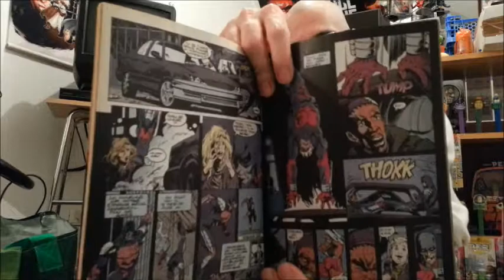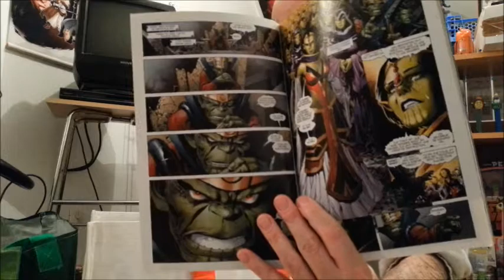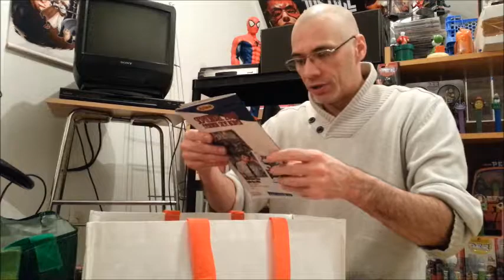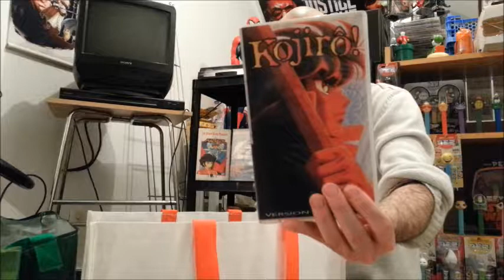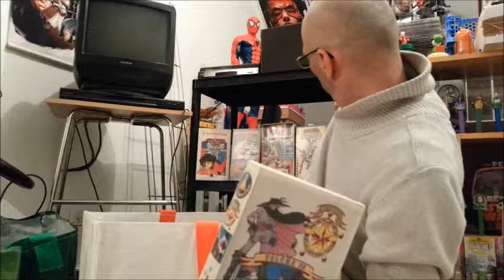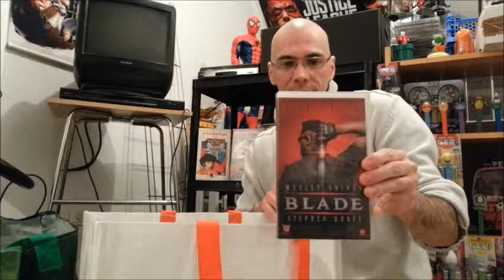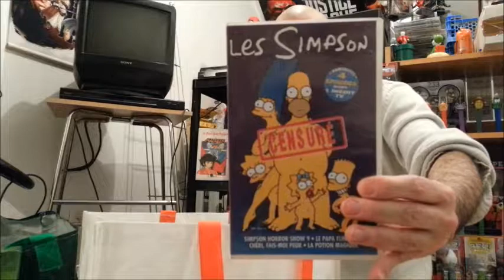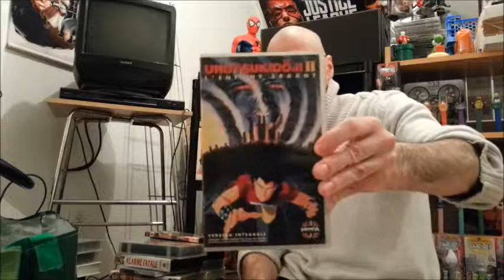Recupération d'affaire et nouvelle pièce! part 1